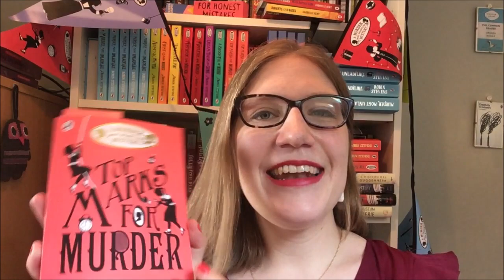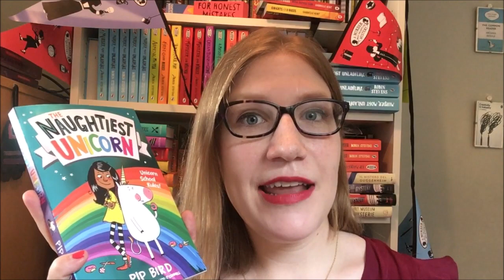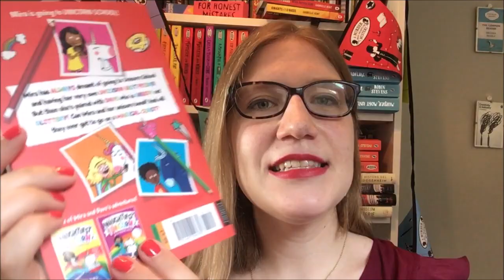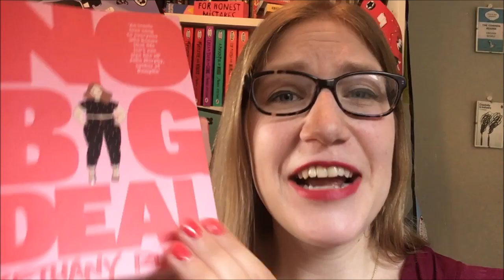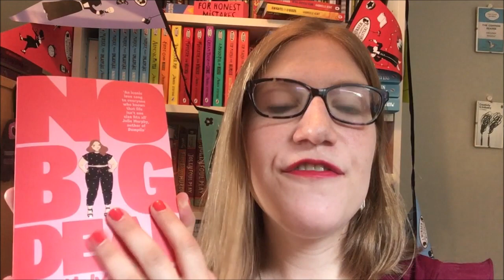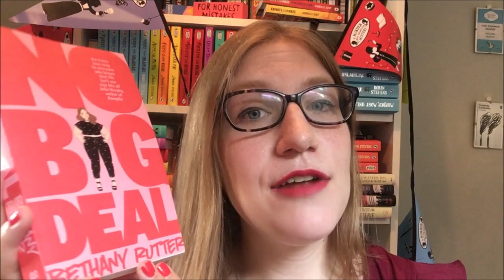August Book Recommendations 2019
Happy almost-back-to-school - it's my August book recommendations! They are:

- The Naughtiest Unicorn by Pip Bird, illustrated by David O'Connell (5+)
- A Pocketful of Stars by Aisha Bushby (8+)
- No Big Deal by Bethany Rutter (12+)
- What Remains of Edith Finch (12+)

I'm going to be taking September off to focus on writing (more about that soon, I promise), but I'll be back with my usual recommendations video and a very special announcement later in the month ...